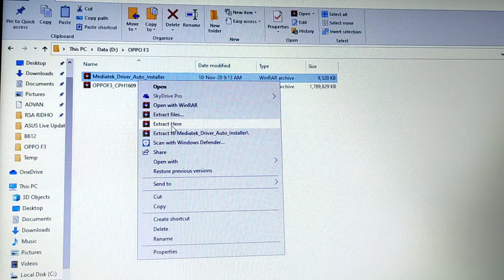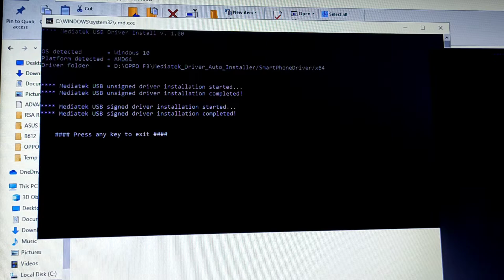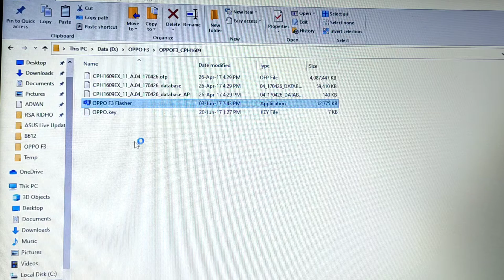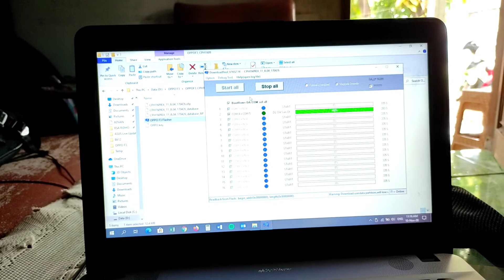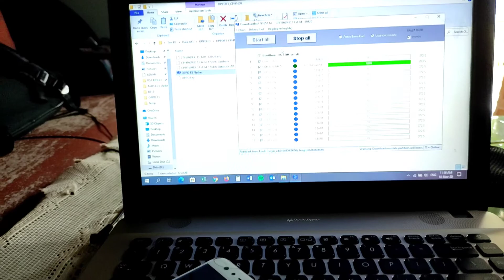CARA INSTAL ULANG DAN MENGATASI BOOTLOOP | OPPO F3 CPH1609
Video kali ini saya ingin memberikan tutorial cara instal ulang dan flashing ulang OPPO F3 CPH1609 jika mengalami bootlop mentok logo atau lupa kunci layar seperti pola pin atau kata sandi